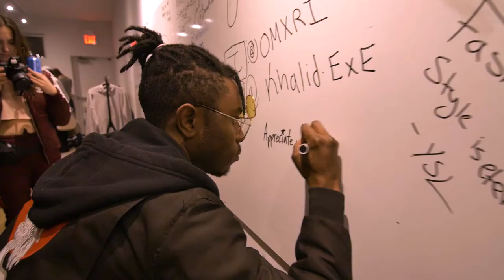Kollar Official After Party Trailer